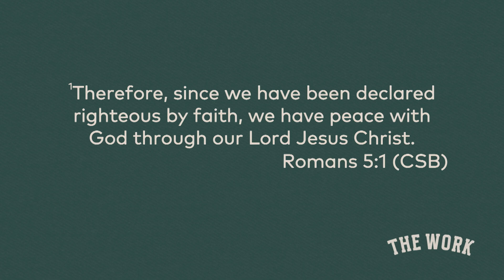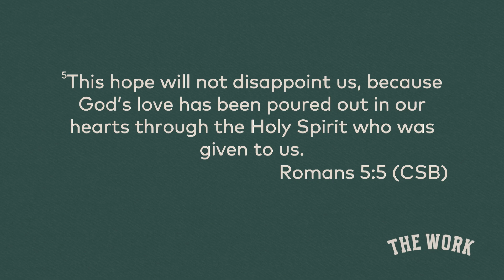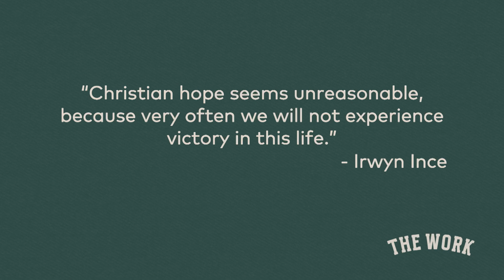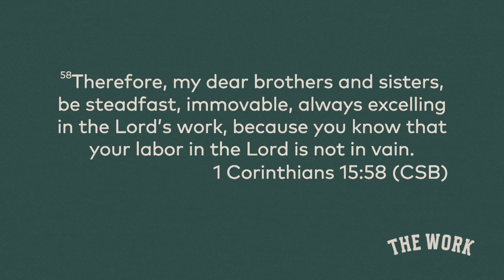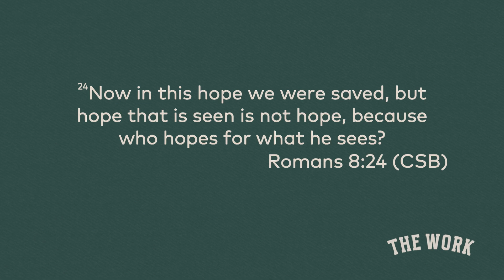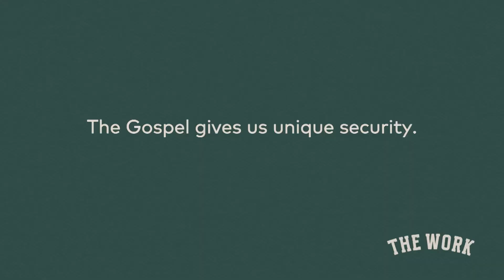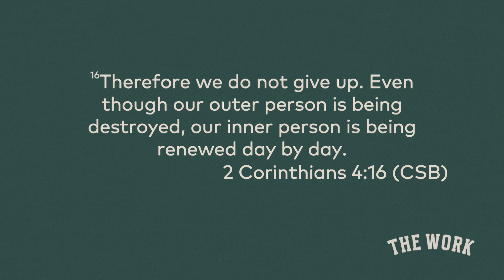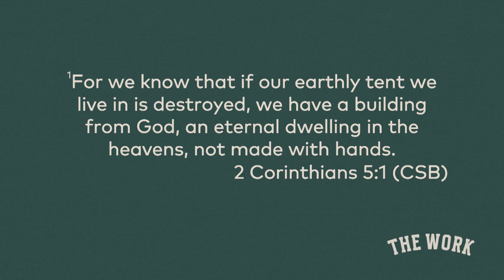A Hopeful Faith | The Work Week 4